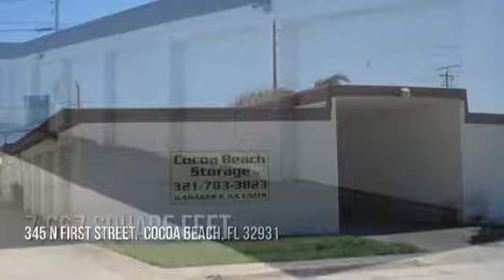CENTURY 21 Ocean: Storage Facility For Sale-345 N First St, Cocoa Beach, FL 32931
GREAT OPPORTUNITY TO OWN A STORAGE FACILITY IN THE COCOA BEACH REDEVELOPMENT DISTRICT BLOCKS FROM THE BEACH!! Grosses $65,940.00 yearly. 48 units, 18 garage units, 15 A/C units, 15 non A/c units.